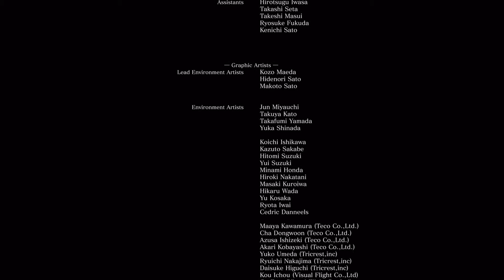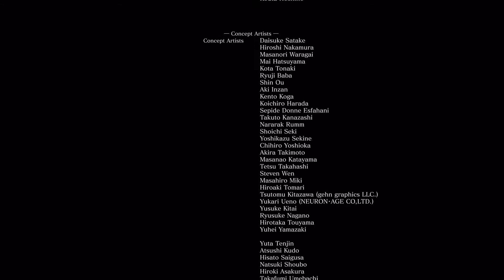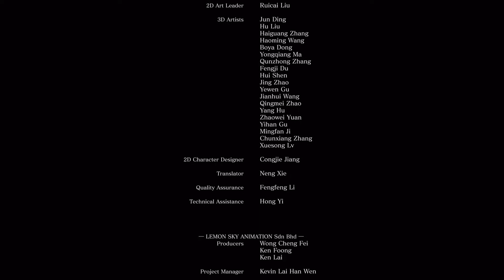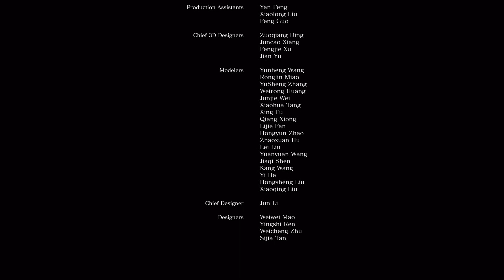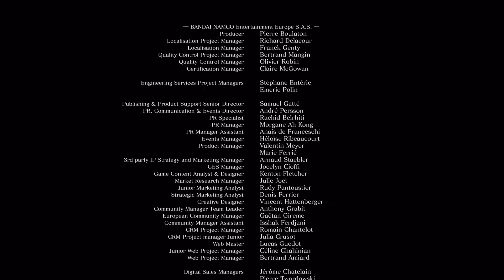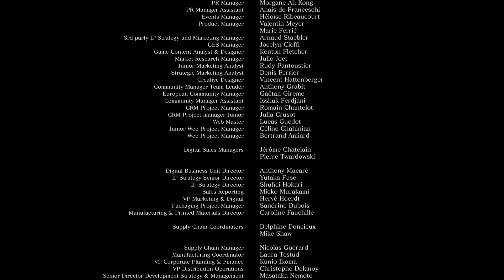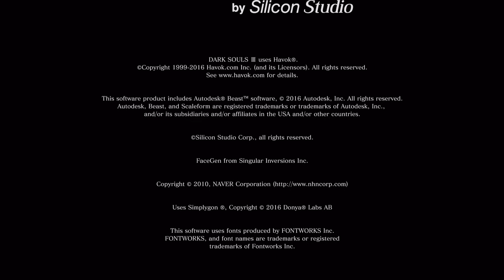DARK SOULS™ III L'Âme des Cendres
Nous y voici enfin ! avec la fin Usurpation du Feu